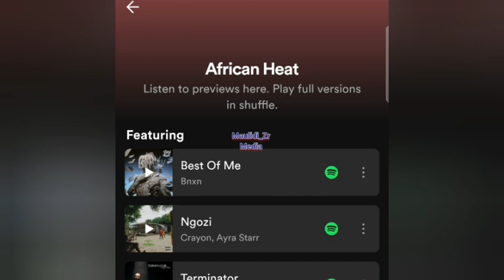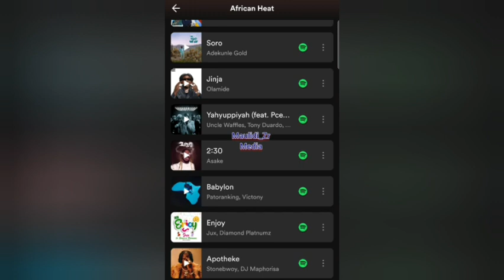SHU!, ENJOY na SINGLE AGAIN ndani ya Playlist kubwa Spotfy/ SHU! ya Diamond Inatrend nafasi ya juu